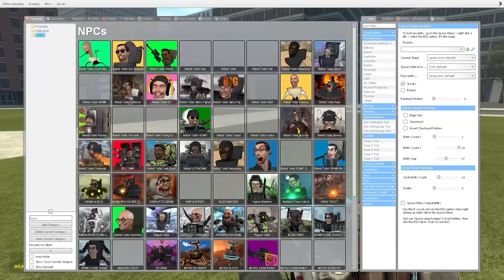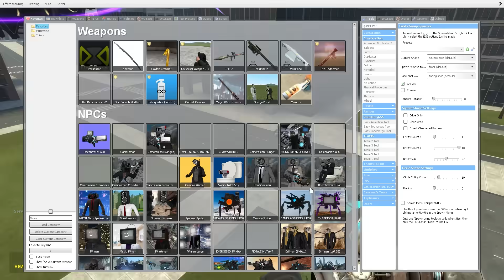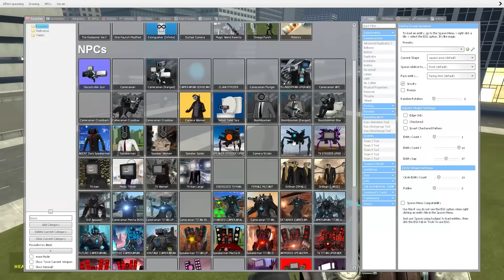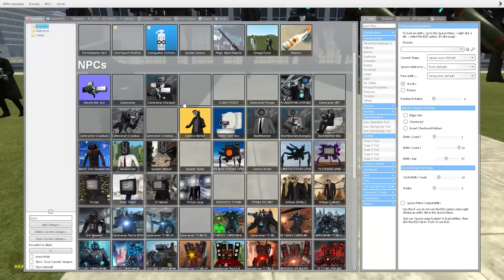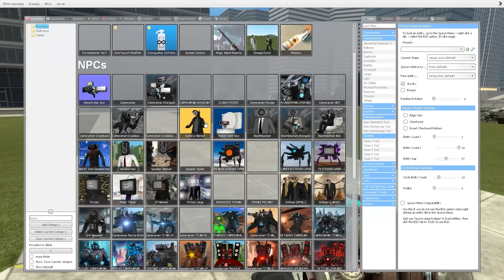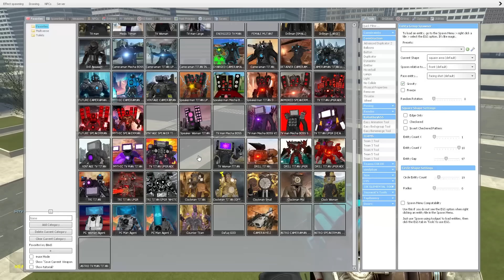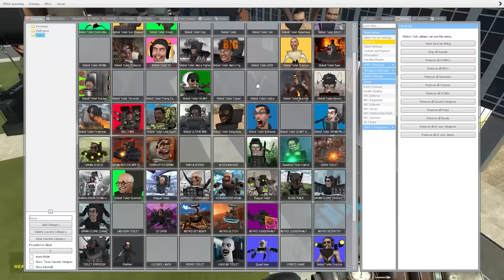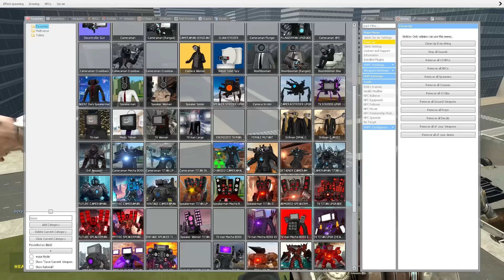EVOLUTION OF NEW ASTRO TITAN TV MAN! - Skibidi Toilet In Garry's Mod